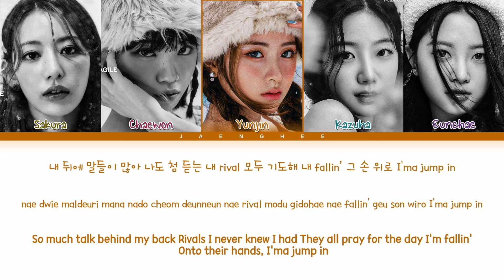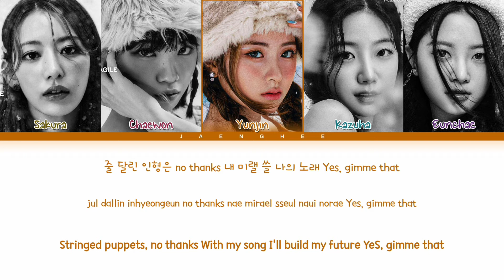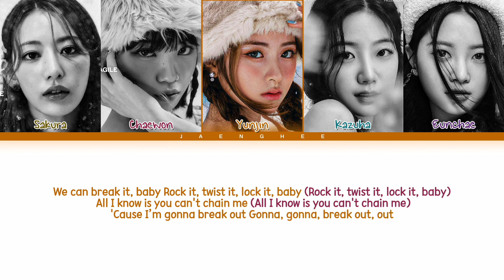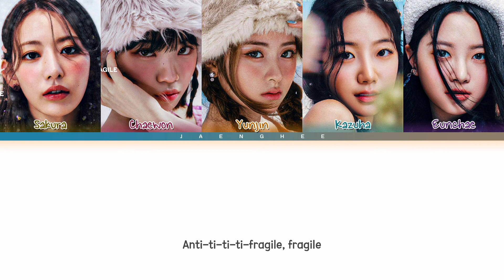LE SSERAFIM 'Antifragile' (Color Coded Lyrics)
• Song ♫: Antifragile
• Album: 'Antifragile'
• Released: 22.10.16